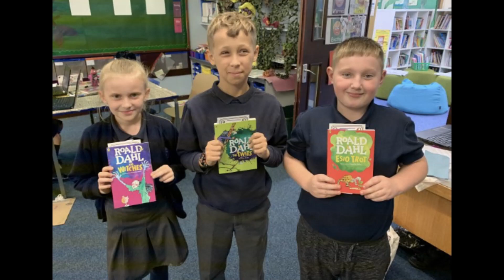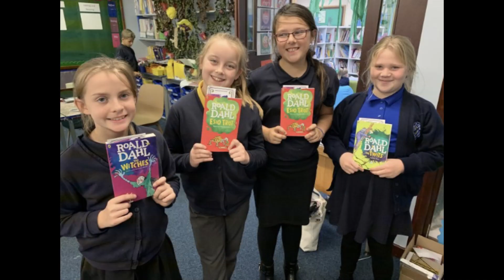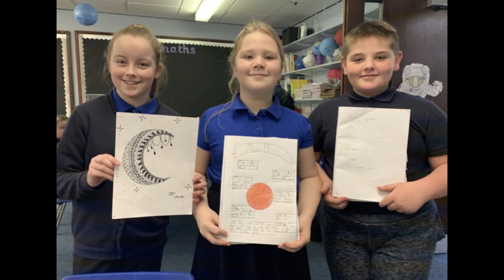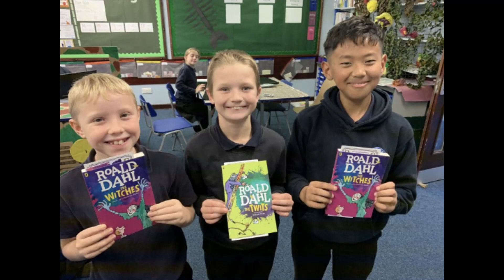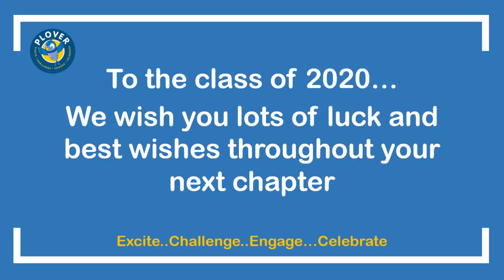Plover Year 6 Leavers Messages from Staff 2020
To the class of 2020... We wish you lots of luck and best wishes throughout your next chapter!

Ploverschool.co.uk
Excite Challenge Engage Celebrate